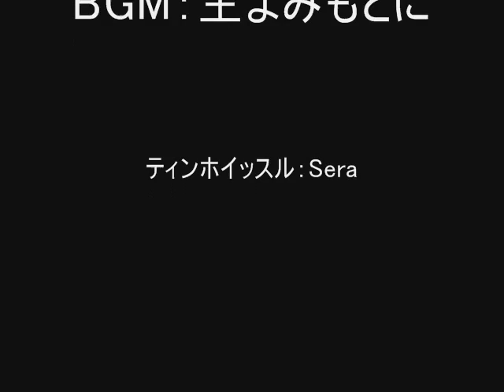サグラダファミリアとティンホイッスル.wmv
スペインサグラダ・ファミリアの画像にティンホイッスルで「主よみもとに」のBGMをいれました。